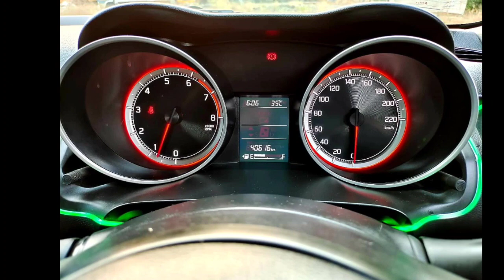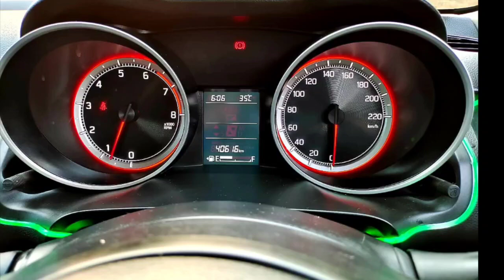Maruti Suzuki Swift Used Car Sales, In Tamil Nadu India, Bala Car Sales, Buying Online Services,